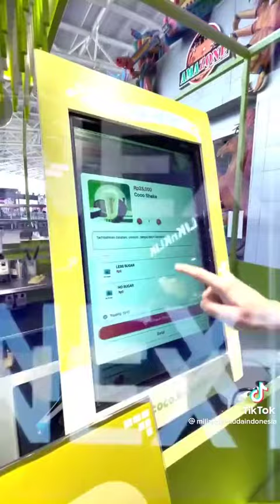Cobain Gococo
Source: @SamuelChrist (TikTok Dan YouTube)